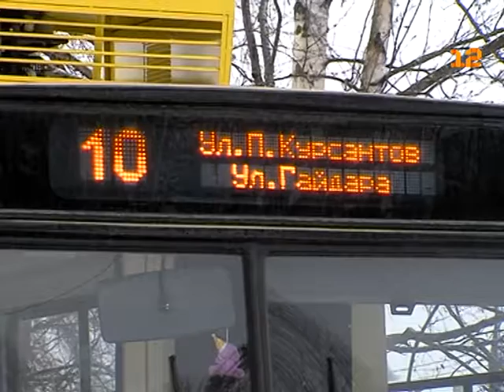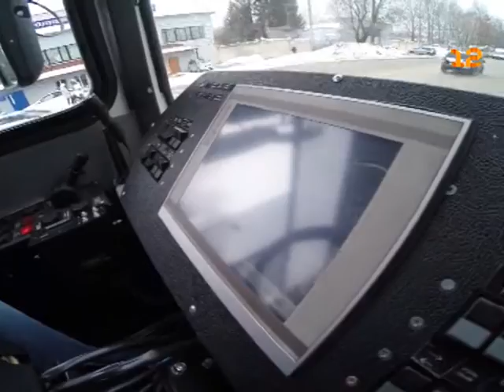Новый троллейбус в Йошкар-Оле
В Йошкар-Оле по маршруту №10 стал курсировать новый троллейбус!

Транспорт не только позволяет жителям Йошкар-Олы передвигаться с комфортом, но и экономит электричество - благодаря новой системе электроэнергии при торможении троллейбуса тратится на 10% меньше.